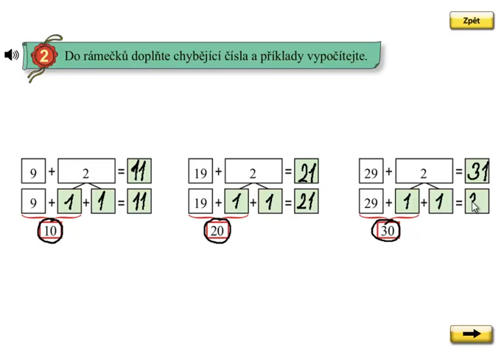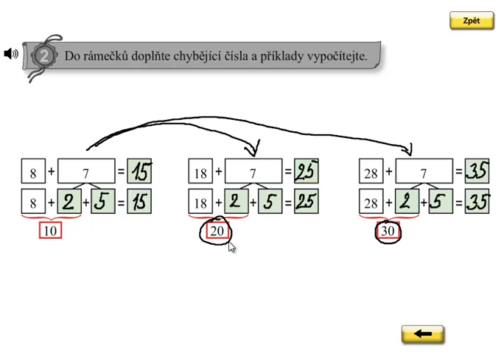Pamětné sčítání do 100; Matýskova matematika 5.díl, strana 25, cvičení 2